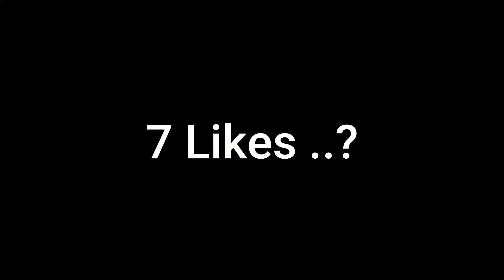Fortnite 3v3v3v3 Go Goated Zone Wars Gameplay Chapter 5 Season 3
Fortnite 1v1 Piece Control, 3v3v3v3 Go Goated Zone Wars Gameplay, fortnite satisfying's gameplay, fortnite gameplay ,  fortnite zone war, fortnite best gameplay, fortnite tilted towers, fortnite best gameplay